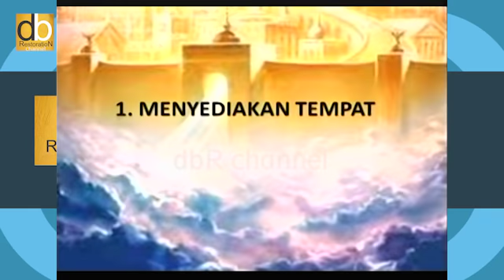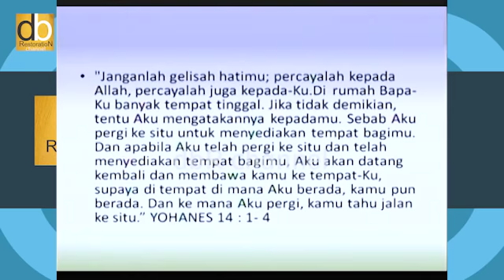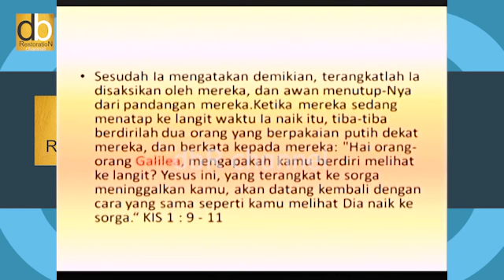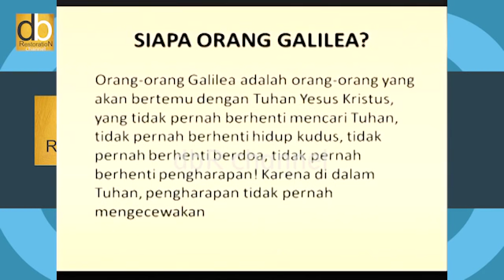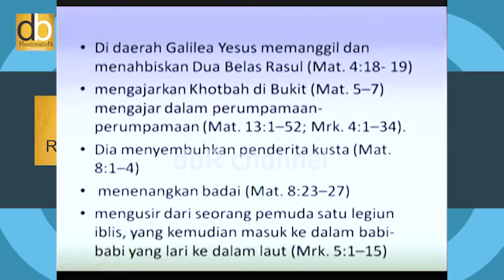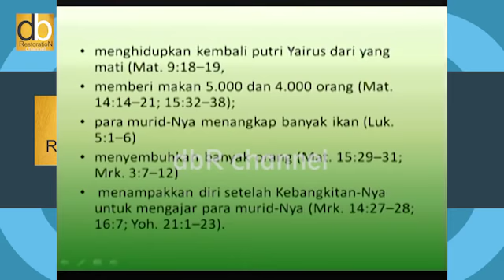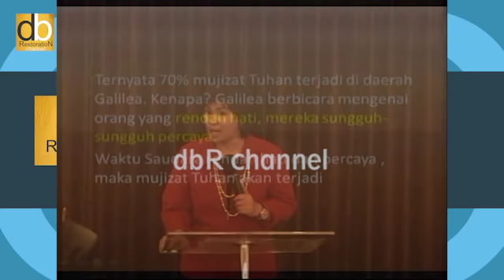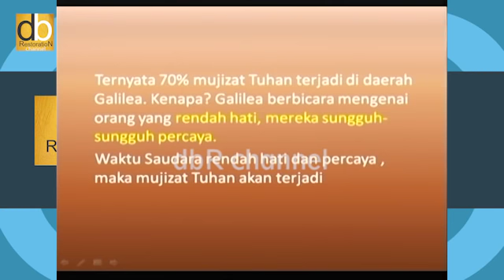PDT DEBBY BASJIR - DI SORGA KETEMU ISTRI?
Terima kasih.. chanel ini ada karena saudara ikut membantu untuk like,subscribe dan share. chanel ini berisi tentang khotbah-khotbah hama Tuhan, dan puji-pujian yang dapat membangun iman kita semakin bertumbuh di dalm Tuhan.

semoga chanel ini menjadi berkat bagi kita semua
amin
gbu